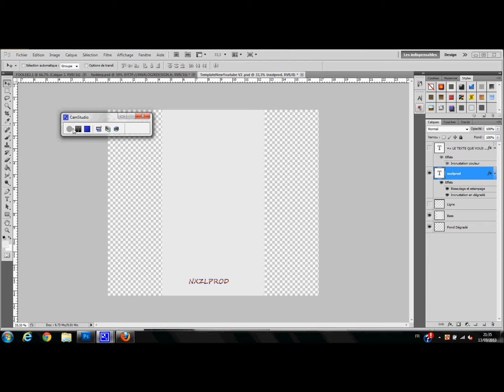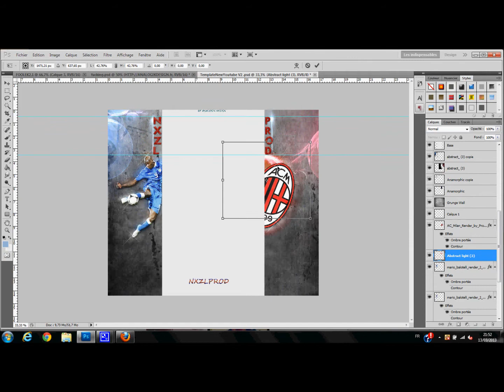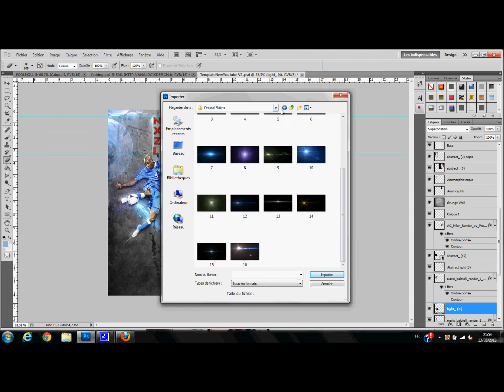Speed art, Chaine NXZLProd